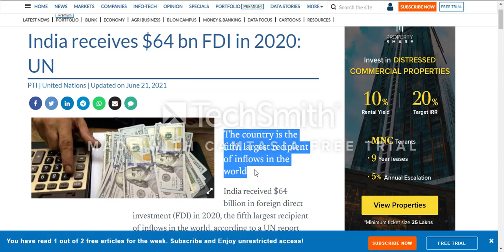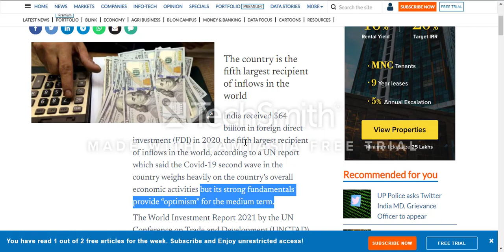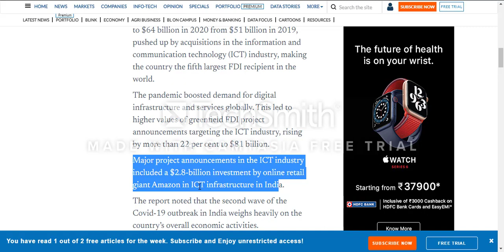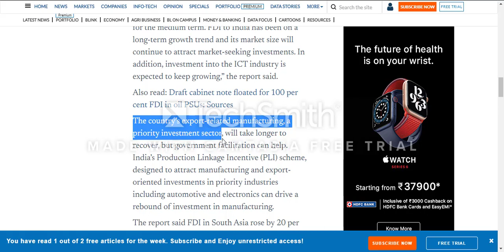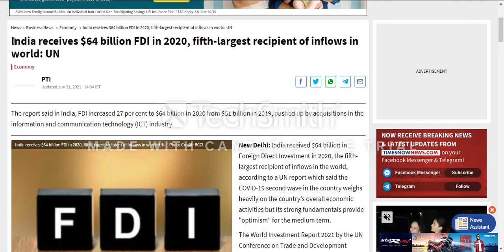UNCTAD releases World Investment Report 2021